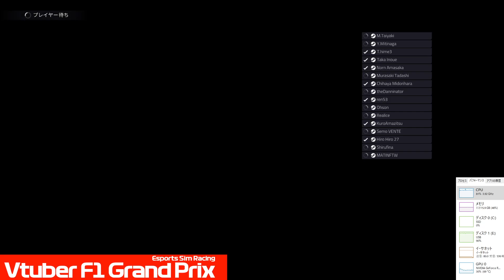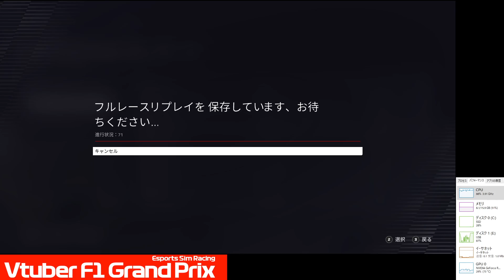Vtuber F1 Grand Prix 2022 Category1 Round1 Bahrain Grand Prix